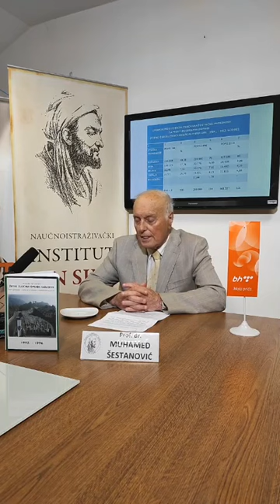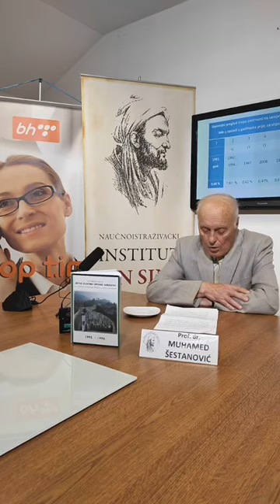Promocija knjige "Žrtve zločina opsade Sarajeva" autora Muhameda Šestanovića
Naučnoistraživački institut "Ibn Sina", 6.4.2021.